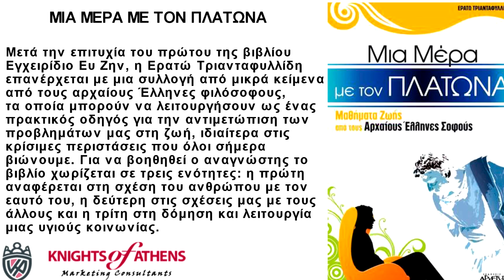ΜΙΑ ΜΕΡΑ ΜΕ ΤΟΝ ΠΛΑΤΩΝΑ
Εκδόσεις ΑΡΧΕΤΥΠΟ
Καθ. Χατζηδάκη 9
54655 Θεσσαλονίκη